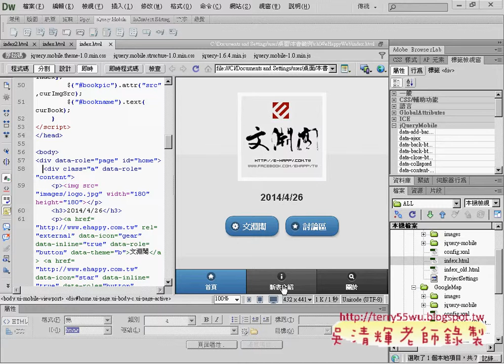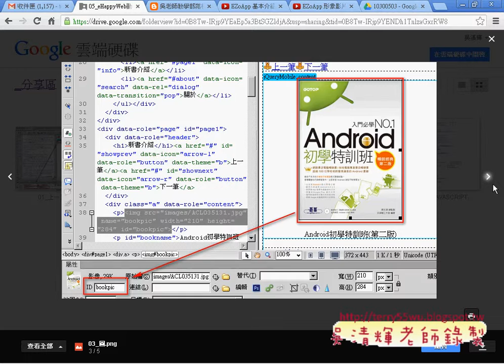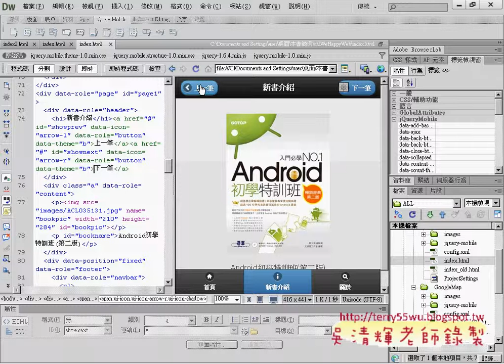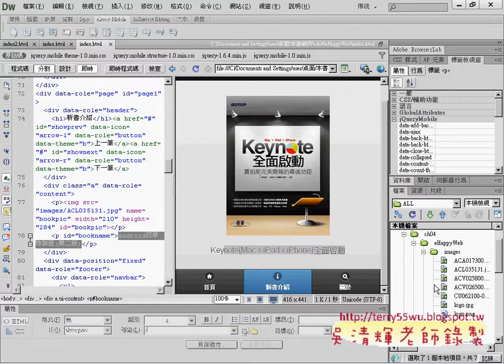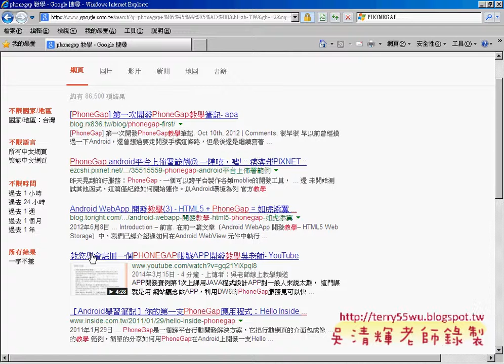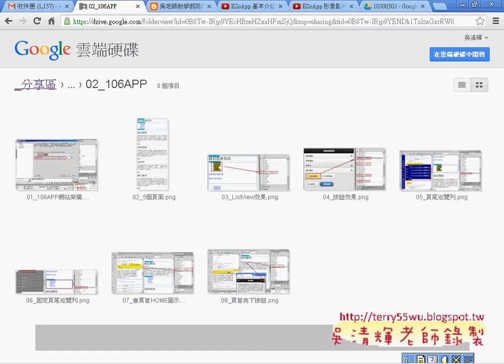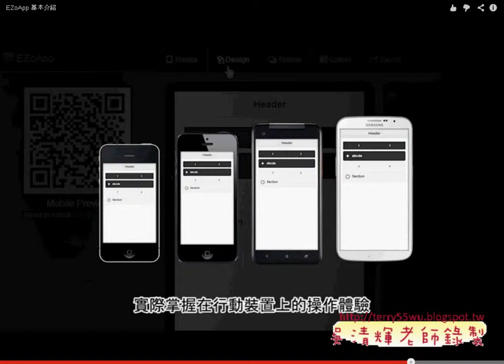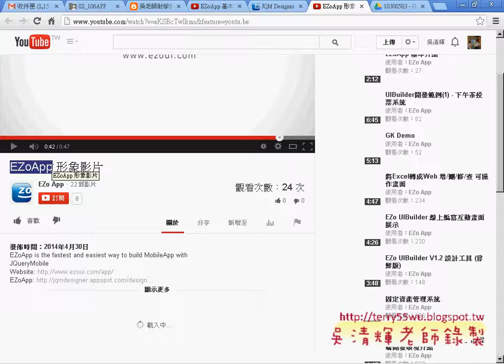01 重點複習上星期的動態程式